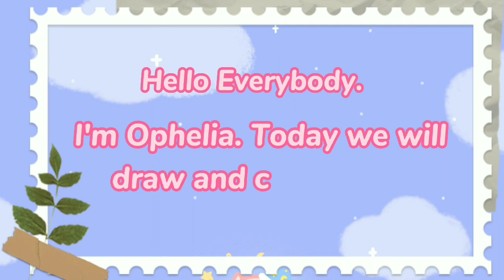Drawing and coloring a frog || Learn for kids